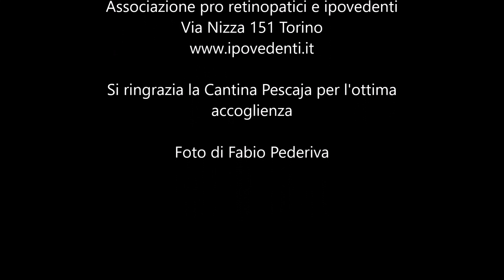Escursione enologico-sensoriale a Cantina Pescaja di Cisterna d'Asti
Al termine del corso di approccio al vino un gruppo di persone con disabilità visiva visita l'importante Cantina Pescaja di Cisterna d'Asti.
L'iniziativa, guidata dall'enologo Fabio Pederiva, si è svolta domenica 22 maggio 2022.
L' associazione pro retinopatici e ipovedenti (APRI odv) è un'organizzazione nazionale di volontariato che si occupa di rappresentare, tutelare, assistere e riabilitare i disabili visivi.